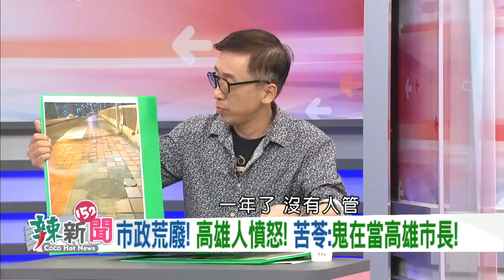【辣新聞精華】苦苓:鬼在當高市長！ 罷韓差距只一千票？ 2020.05.17